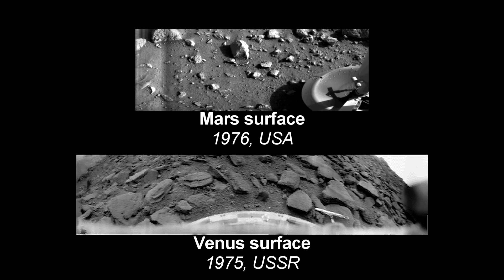Timeline of Historical Events Captured on Photo - By Firewall5000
1826 - View from the Window at Le Gras by Nicéphore Niépce
1837 - Daguerreotype, 1st practical photo becomes commercially available
1838 - "Boulevard du Temple" - earliest photograph of people. Man stood still long enough while getting shoes polished
1839 - Dorothy Catherine Draper - earliest known portrait
1839 - Robert Cornelius - Pioneer in photography takes the first selfie

 - earliest born  man and woman to ever be photographed,
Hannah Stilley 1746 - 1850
Conrad Heyer 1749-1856 (taken in 1852)

1843 - First criminal mugshot taken in Brussels
1860 - Boston, MA (about 2000ft) first aerial photo

 - more pics of remaining Revolutionary War vets -

1877 - world's earliest color landscape photo
1878 - Motion picture is born
1882 - first bolt of lightning by William Jennings
1884 - 1st tornado
1903 - first powered flight, Kitty Hawk built by the Wright Bros
1946 - Oct 24th - First pic taken from Space (from a V2 rocket)
1957 - 1st digital pic (scanned from non digital pic)
1969 - July 20th, man lands on the moon
1975 - Venus surface, Venera 9 lander
1976 - Mars surface, Viking 1 lander
1992 - first picture ever uploaded on the World Wide Web
2012 - First image of a DNA Helix
2013 - first image inside a hydrogen atom